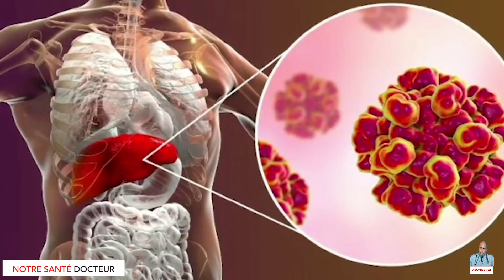Hépatite B : Définition, Symptômes, Causes, Complications et Préventions| Santé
Dans cette vidéo je vous explique l' hépatite B pour mieux comprendre cette maladie. Sans tarder sache que l'hépatite B est une maladie du foie qui est due à un virus à ADN de la famille des Hépadnavirus. À l'instar du SIDA, l'hépatite B est considérée par l'Organisation Mondiale de la Santé (OMS) comme un problème majeur de santé publique.

Le virus de l’hépatite B se transmet essentiellement par relations sexuelles ou par contact avec du sang infecté.

Cette infection est bénigne dans la plupart des cas. Mais chez environ 10 % des personnes infectées, l'hépatite B devient une infection chronique qui peut provoquer des troubles graves, comme la cirrhose ou le cancer du foie.

BIENTÔT VOUS AUREZ VOTRE   CLINIQUE VIRTUELLE  EN LIGNE
👉Retrouve moi sur:

👉Présentation=

Je me nomme Ousmane Yaya Touré, je suis médecin et Coach en éducation sanitaire praticien au Centre Hospitalier-Universitaire Gabriel Touré Bamako. Mali